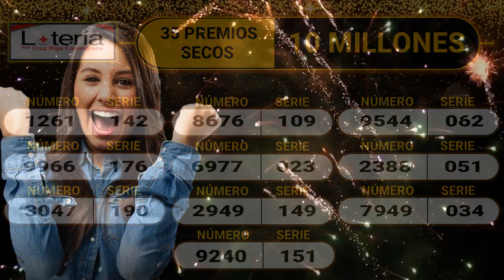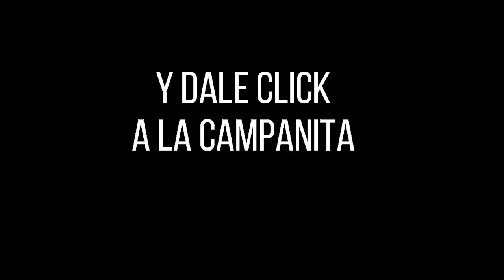LOTERÍA DE LA CRUZ ROJA Resultado MARTES 28 DE JUNIO de 2022 ✅🥇🔥💰 PREMIO MAYOR Y PREMIOS SECOS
Hola buenas noches, te presentamos los resultados de las loterías y chances en Colombia, vamos con el Resultado para la Lotería DE LA CRUZ ROJA del MARTES 28 DE JUNIO de 2022.

Resultado CRUZ ROJA 28 DE JUNIO
Resultado MARTES 28 DE JUNIO
Resultado astro luna MARTES 28 DE JUNIO
Resultado de la LOTERÍA DE LA CRUZ ROJA MARTES 28 DE JUNIO de 2022
LOTERÍA DE LA CRUZ ROJA 28 DE JUNIO
LOTERÍA DE LA CRUZ ROJA 28 DE JUNIO Premio MAYOR
invierte,
dinero,
gana dinero,
inversion,
loteria cruz roja 28 DE JUNIO,
premio Mayor,
resultado de la loteria cruz roja 28 DE JUNIO,
resultado loteria cruz roja MARTES 28 DE JUNIO,
sorteo,
secos,
resultado de la loteria cruz roja MARTES 28 DE JUNIO,
Mayor,
suerte,
ganador,
loteria,
cruz roja,
resultado,
resultados,
loterias,